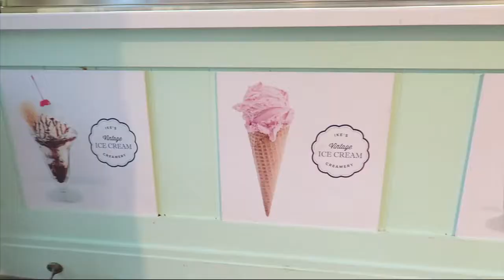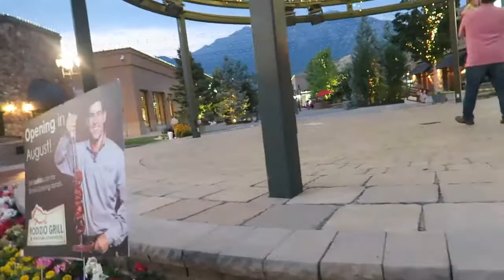18 Years Sober! + Splash Pad Fun!